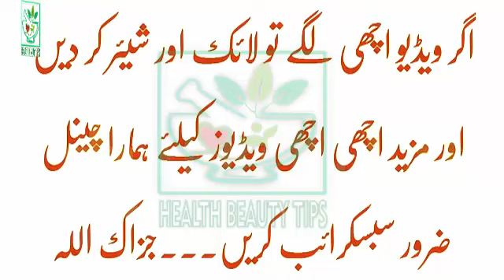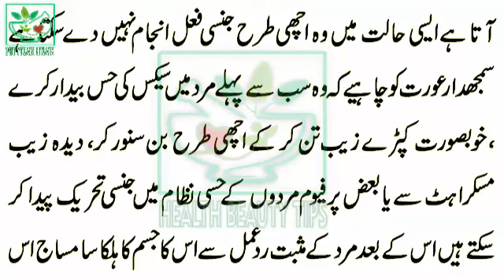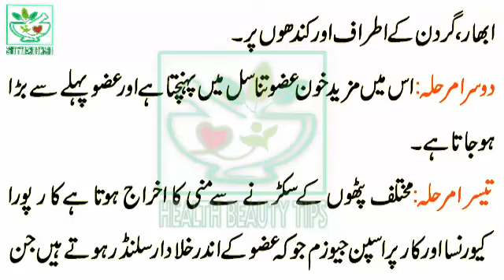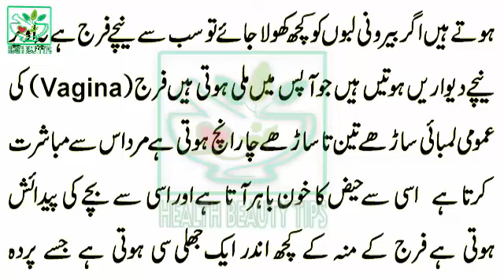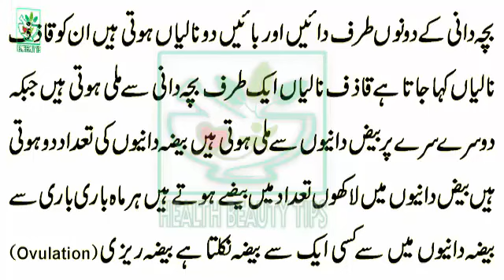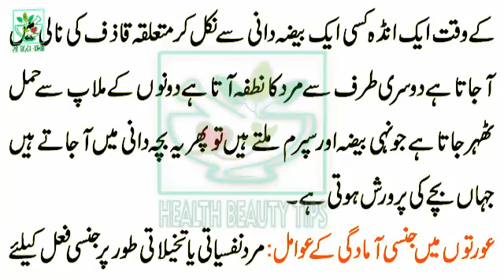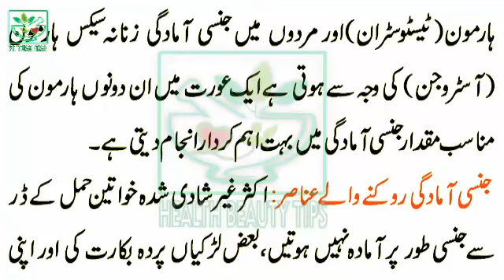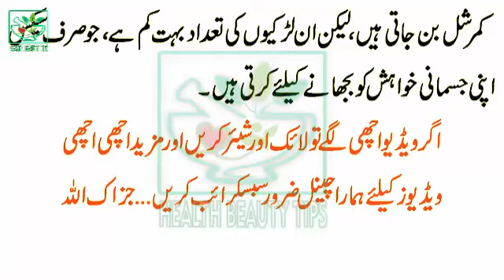Sex Ka Tariqa || Apni Wife Ya Husband Ko khush karne Ka Mukamal Tariqa ||Sex Education in Urdu Hindi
Hamary Channel "health Beauty Tips"  ka maqsad ap logo ko Health aur Beauty ki Mufeed batain btana ha. Hamari pori koshish ho gi aap tak mufeed aur asan nuskhy puhnchaye ta k aap ghar bethy in nuskhon ko bana saken aur un say faida utha saky.
Shukriya